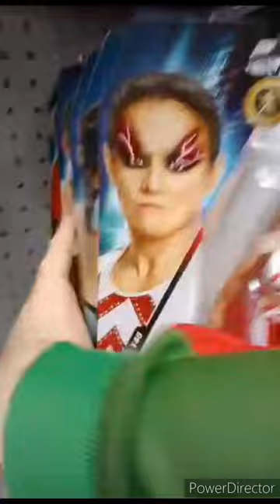Looking At Stuffing In Wal-mart!!!